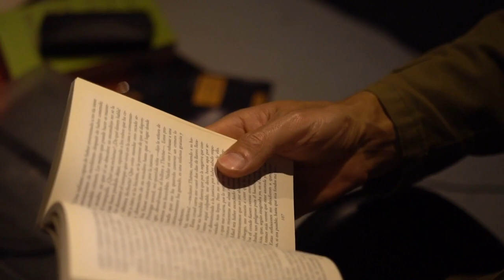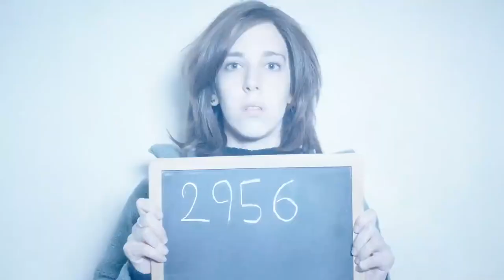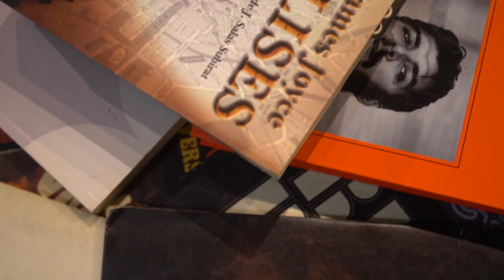“Amor y Anarquía” Martín Caparrós - El sol con la mano por